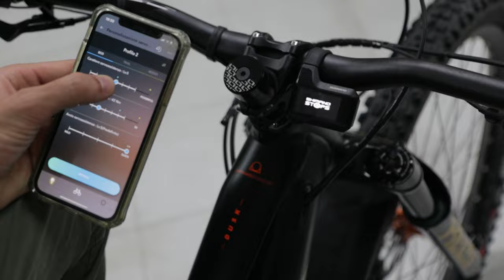Perchè ascoltare un podcast sulle E-Bikes? Oggi esce il nostro primo episodio, non perdertelo! 😉